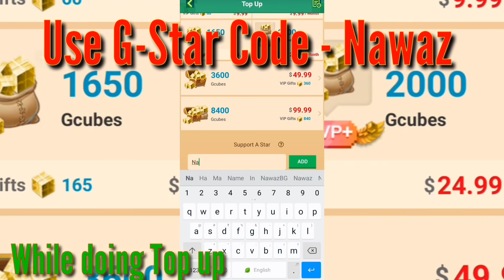ASMR that will make you Sleep - Bedwars!! (Blockman Go)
Hi Guys,

1 SUB✔️
1 Million Views✔️🤩

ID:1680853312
USERNAME:NawazBG